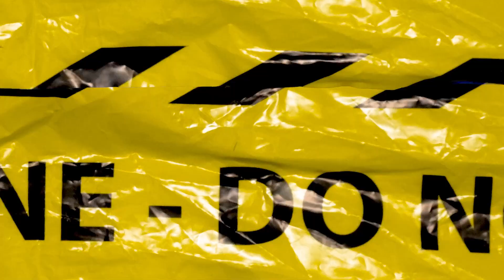[FREE] LIL MELLO x 700 CAL x DETROIT Type Beat - "Pass The Smoke"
TRACKOUTS: $100
EXCLUSIVE: $200